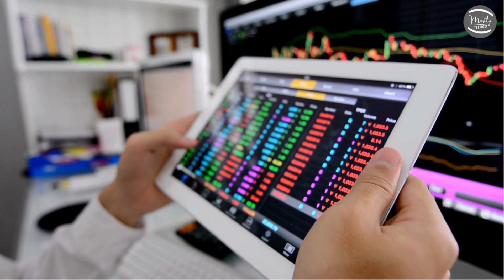Bigg Boss 6 Telugu Voting Results | Bigg Boss 6 Telugu Live || Mostly Telugu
bigg boss 6 telugu voting results today live